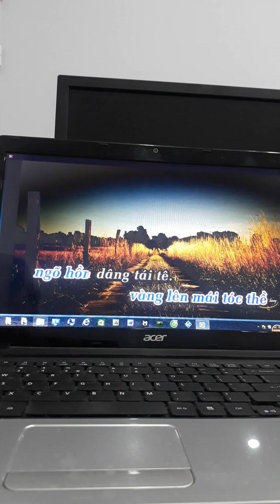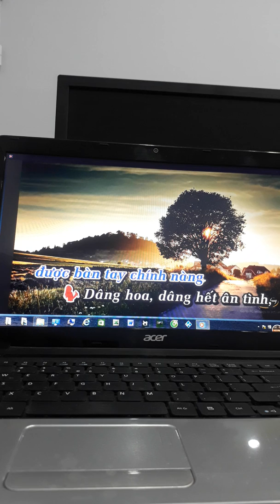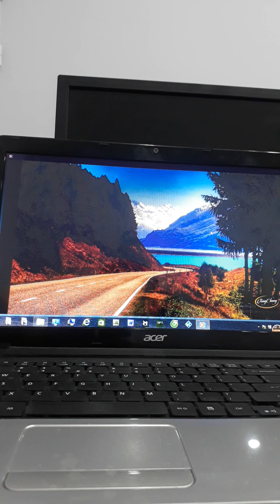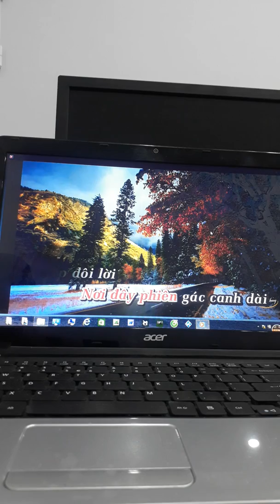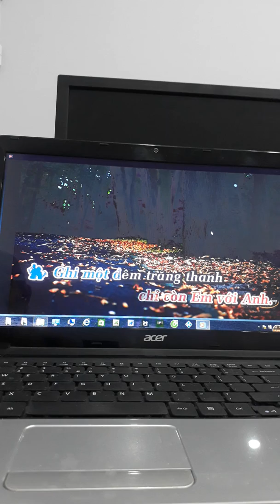Thanh Liêm mời cs nữ song ca